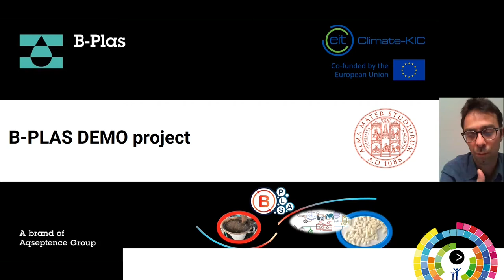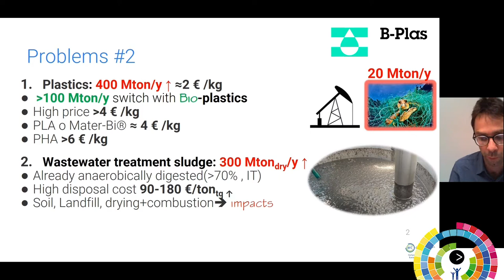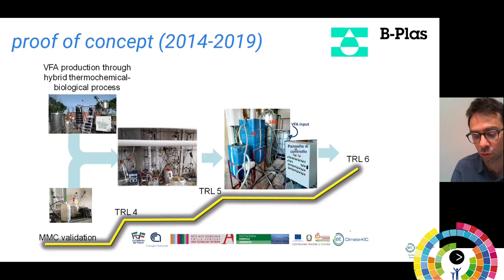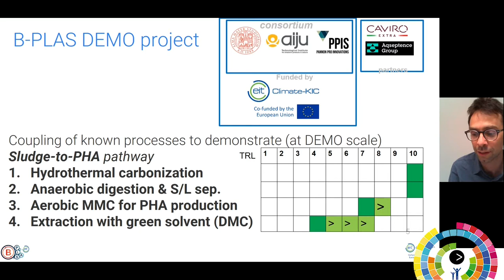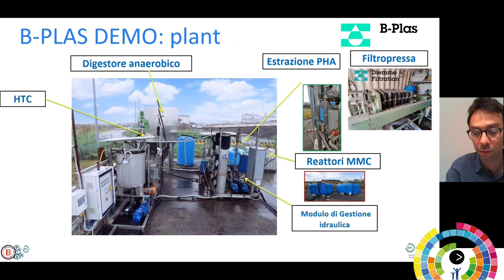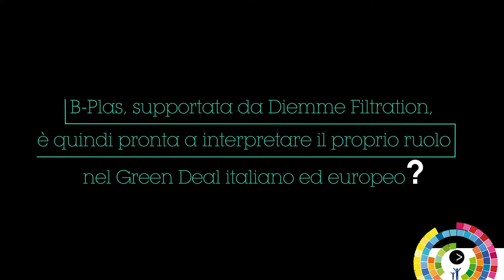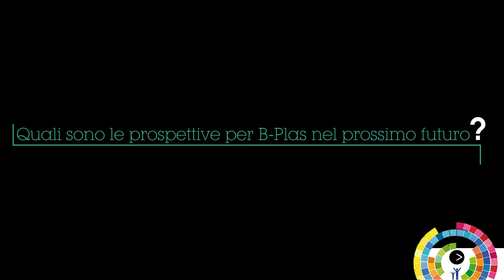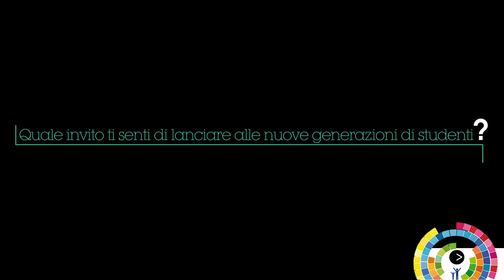Cristian Torri (Università di Bologna) - Davide Collini (B-Plas sbrl, UNIBO)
B-PLAS sbrl, start-up innovative e società benefit, è nata come spin-off dell’Università di Bologna,
finanziata in ambito Climate KIC UE, ed è costituita da Aqseptence Group srl e Almacube srl.
B-PLAS sbrl progetta e realizza impianti completamente automatizzati che trasformano fanghi reflui agroalimentari e di depurazione civile e industriale in poliidrossialcanoati (PHA), bioplastiche bio-based e biodegradabili.
Questa iniziativa sarà l’occasione per presentare come l’attività di ricerca accademica si è trasformata in realtà industriale concreta